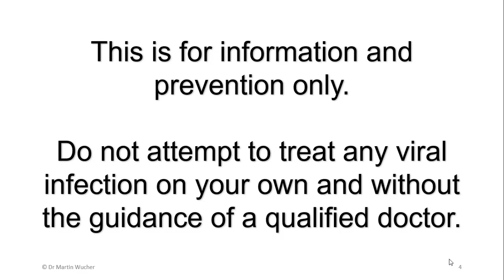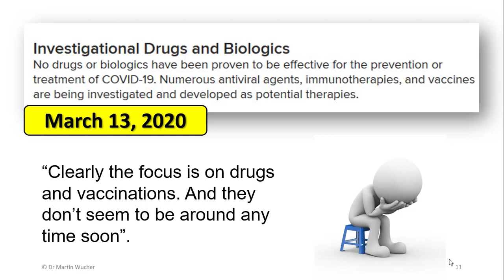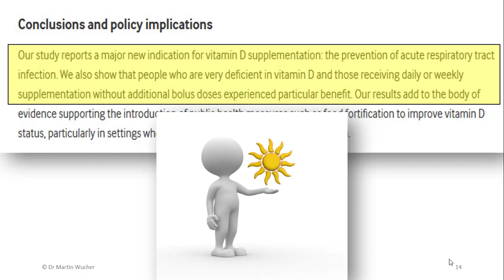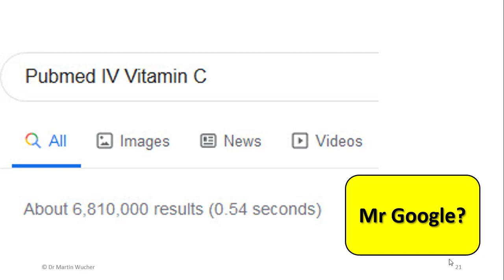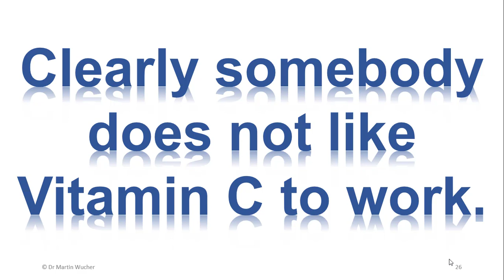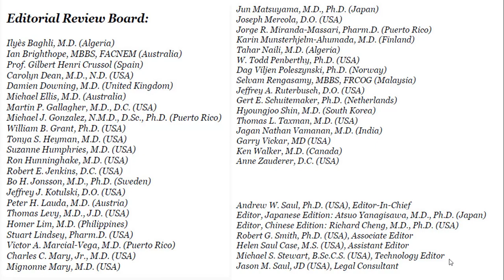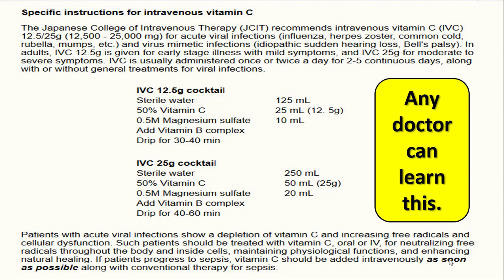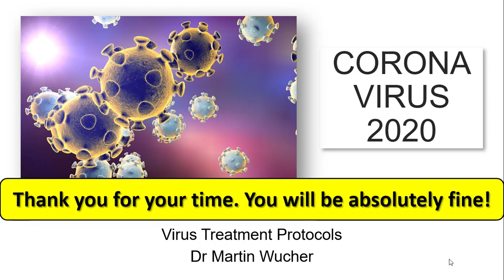CORONA VIRUS 2020 Namibia Part - 3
What can you do if you are infected by a virus and become really sick? Dr Martin Wucher has compiled a 3-Part series of practical tips and information for Corona 2020 in Namibia. This is the last video and deals with specific treatment possibilities in the case of respiratory distress. Check out the stunning possibilities that may be helpful and may even save your life.